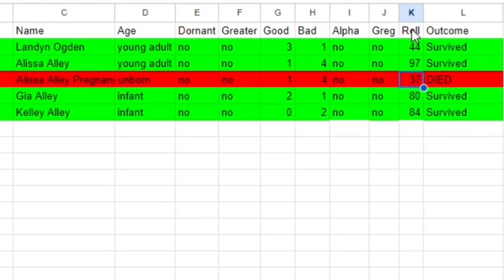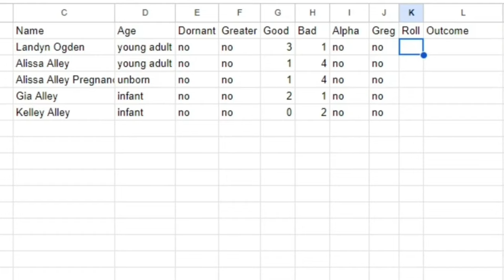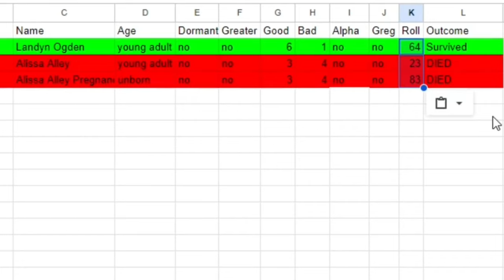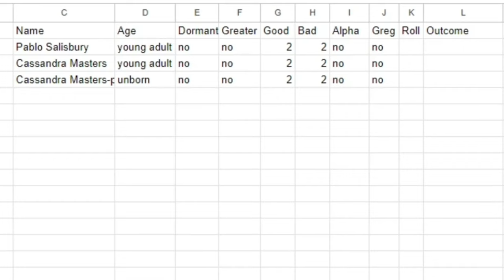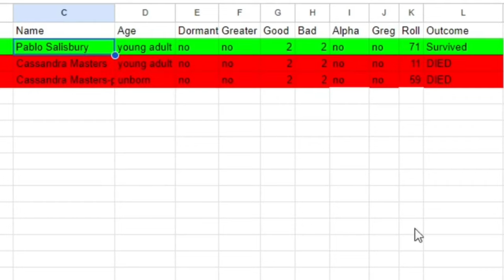Winter is Here | Prehistoric Werewolves | Sims 4 videos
Prehistoric Werewolves Episode 4: Winter won't make things better.